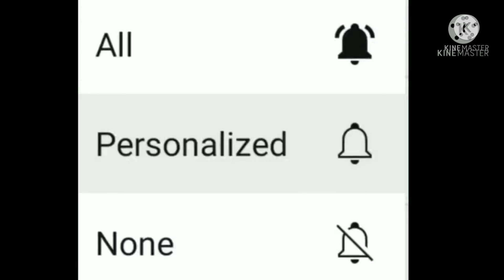সন্ধ্যা মুখার্জী। Sandhaya Mukherjee l মধু মালতী ডাকে আয়। Madhu Malati Dake Aay l Amal Kumar Roy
Video from Amal Roy, Old Kapssdanga, Kajir Bagan, P.O. & Dt. Hooghly, PIN : 712103, WB